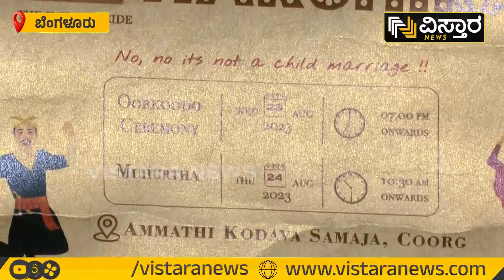ಹರ್ಷಿಕಾ ಮದುವೆ ಬಗ್ಗೆ ಸಾಧು ಹೇಳಿದ್ದೇನು? | Harshika Poonacha - Bhuvan Marriage | Vistara News